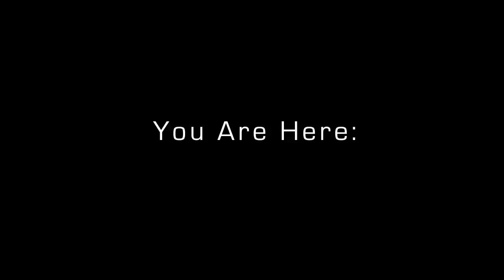Stephanie Pan - You Are Here: (Trailer)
You Are Here: a multi-media performance in three parts for performer, live video, 10-meter dress, homemade taiko and chocolate cake, by Stephanie Pan